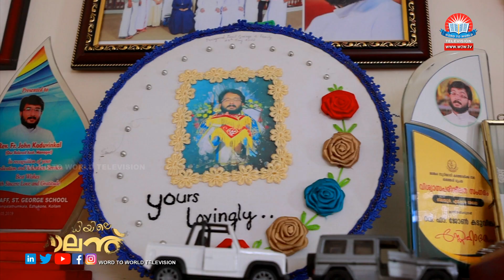Vishudhiyile Talanth || Episod-34 || Fr.Lijin Kadavinkal || Word to World Television